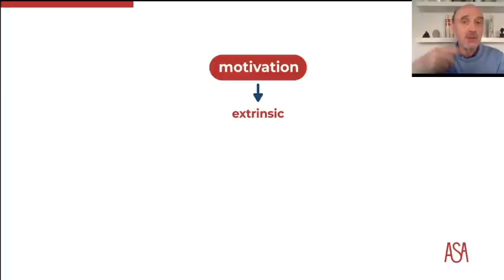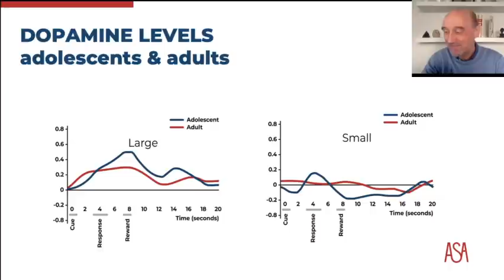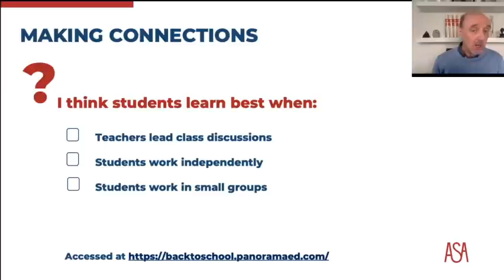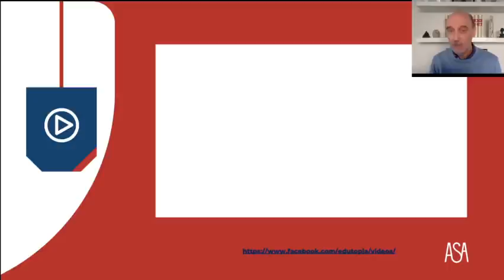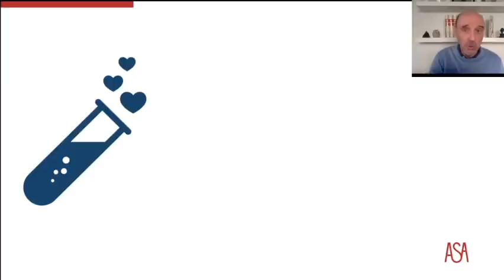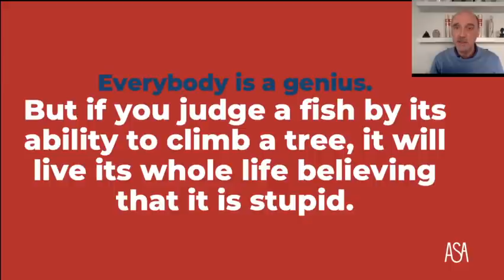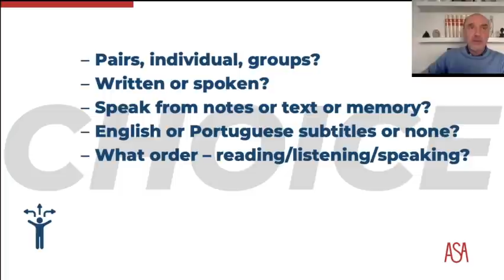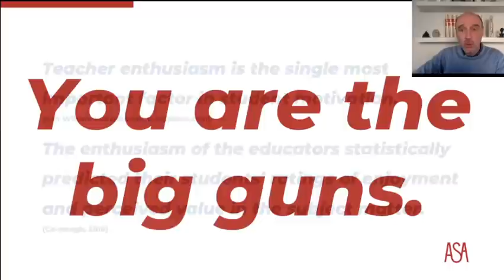Motivation: its roots, its fruits and how to reboot! por Dave Tucker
A ASA tem o prazer de o(a) convidar para o webinar - Motivation: its roots, its fruits and how to reboot! por Dave Tucker.
What happens to motivation in 3.º Ciclo and Secundário...? The 'too cool for school' syndrome sometimes takes over and motivation seems to evaporate.
In this session we examine what makes (or breaks) motivation and the practical techniques and approaches we can use to keep students keen to participate in class. They might even start bringing their books...(but let's not be too ambitious)!
Formação gratuita, mediante inscrição prévia
Dave Tucker
Has been involved in ELT for 33 years as a teacher, trainer, director of studies, author and consultant. He has written 12
books for young learners and their teachers and has delivered workshops worldwide. He is linguistic/pedagogical consultant for the Edições ASA English course books for the 5th, 6th, 7th and 10th years.